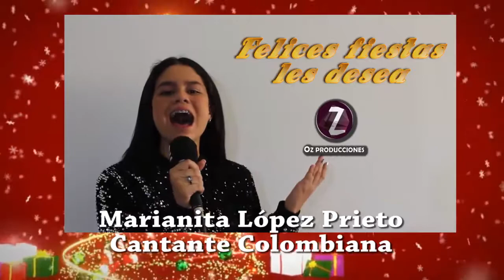Marianita López les deseo feliz navidad - OZ Producciones.